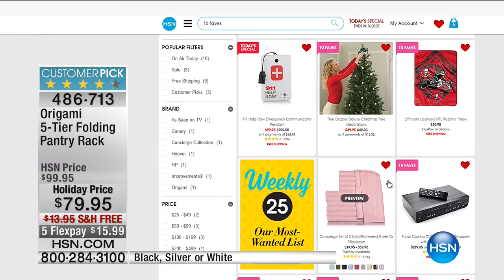HSN | HSN Today: Kitchen Essentials featuring Debbie Meyer 10.10.2016 - 07 AM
Everything you need for the perfectly stocked kitchen featuring Debbie Meyer